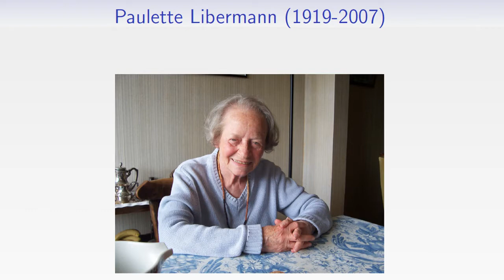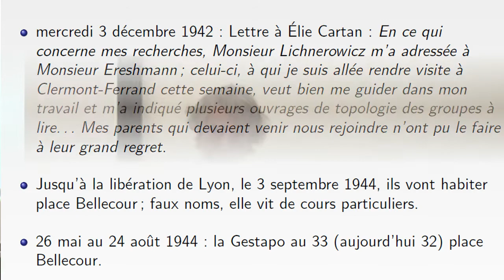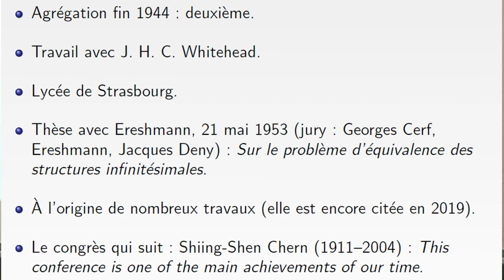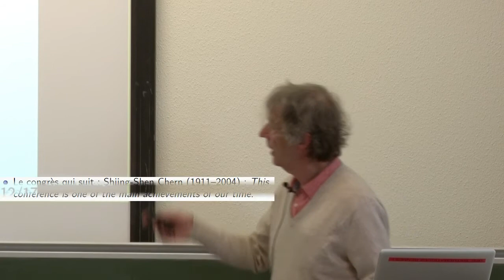Jean-Pierre Escofier - Paulette Libermann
Trois professeures de mathématiques pionnières à la faculté de Rennes en1960:
retour sur la carrière de Paulette Libermann .